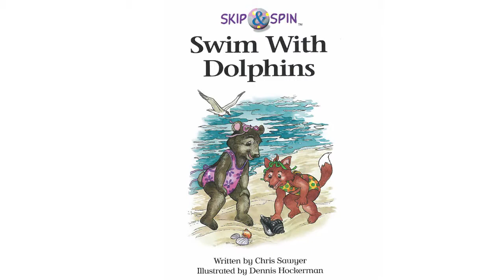TES Story Time (Darwin 2) - Skip and Spin Swim with Dolphins pg. 71-86